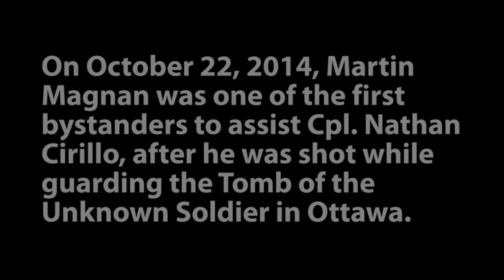Man who helped Cpl. Nathan Cirillo tells his story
Martin Magnan says when paramedics took Cpl. Nathan Cirillo away on Oct. 22, 2014, it was the "coldest, loneliest moment" of his life. The Ottawa man held the soldier's hand after he was shot by Michael Zehaf Bibeau. (Oct. 22)